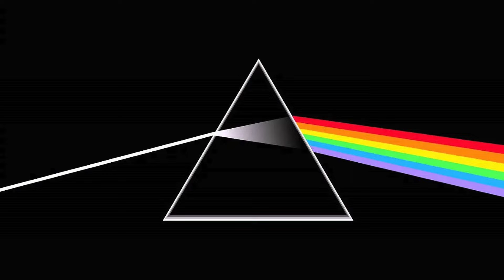Ennio Morricone's Hidden Influence in Tarantino Films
Ennio Morricone, the maestro himself, was no ordinary composer. We look at the beautiful music of classics like Once Upon a Time in America (Joe Pesci), The Mission (Robert Deniro), For a Few Dollars More, Inglorious Basterds (Brad Pitt), The Good, The Bad & The Ugly (Clint Eastwood), Once Upon a Time in the West (Henry Fonda) & The Thing (Kurt Russell).

With an audacious blend of traditional orchestral elements and unconventional instruments, he conjured up spine-tingling melodies that breathed life into desolate landscapes & anti-heroes of Sergio Leone's films.

But Morricone's brilliance extended far beyond the wild west. From gripping crime dramas to epic period pieces, his music injected raw emotion and power into each frame. He fearlessly combined contrasting elements, infusing symphonic grandeur with avant-garde experimentation.

Ennio Morricone wasn't just a composer; he was a visionary who sculpted music to be an integral part of the storytelling process.

00:00 Introduction
01:04 The Perfect Venue
01:51 Vocals as an Instrument
03:32 Jill's Theme
06:50 Frantic Car Chase
08:40 Kill Bill Buried Alive Scene
10:17 Harmonica Man
13:21 Cinema Paradiso Final Scene
14:23 The Thing
16:18 Gabriel's Oboe
18:30 Ecstacy of Gold
21:15 For a Few Dollars More
22:30 Inglourious Basterds
25:08 Once Upon a Time in America
27:28 Leone Betrays Morricone
28:42 Seeing Morricone Perform Live